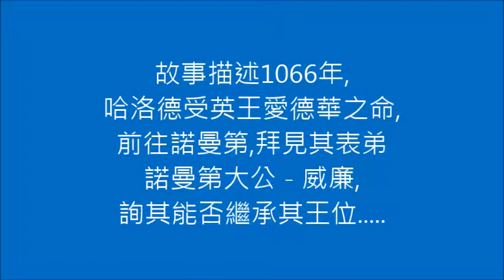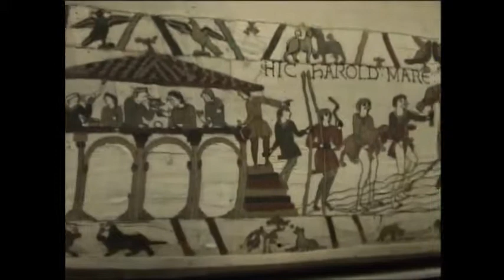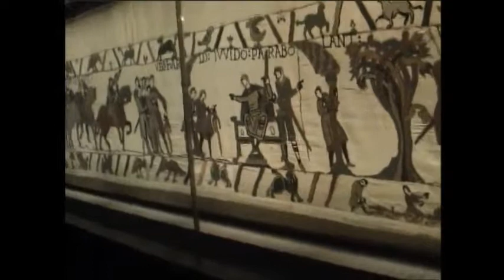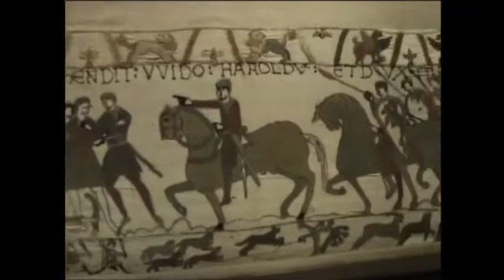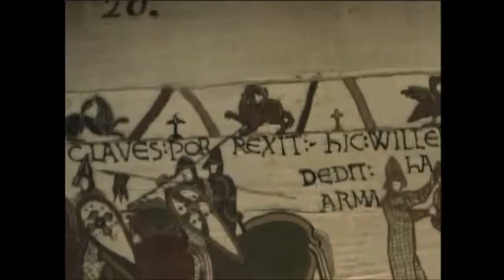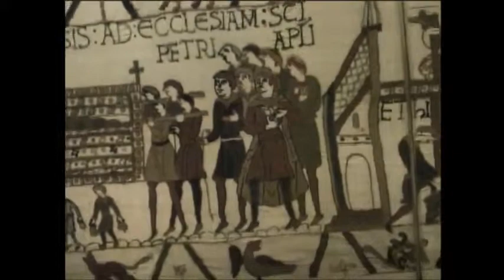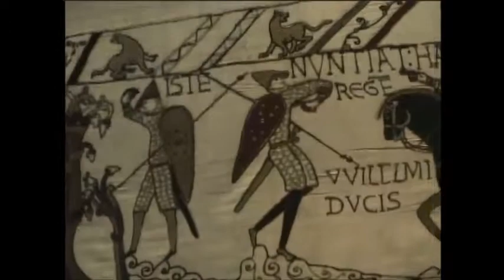Bayeux(France)Tapestry 法國拜尤市-千年掛毯參觀記 華語解說